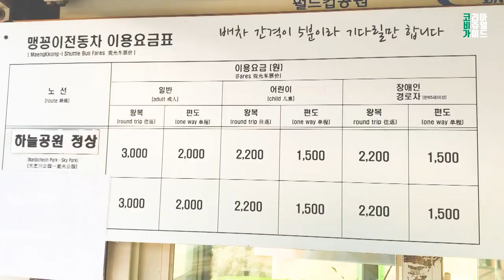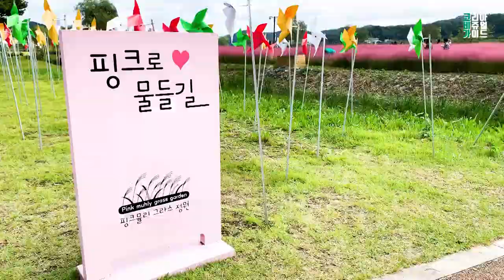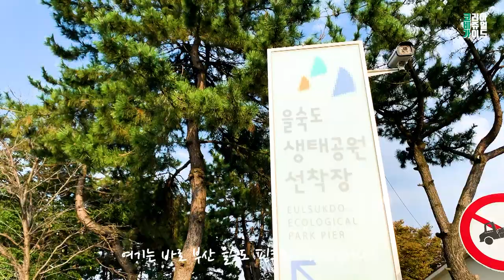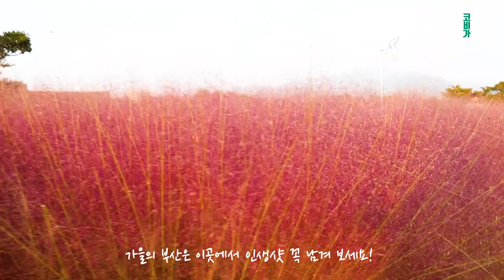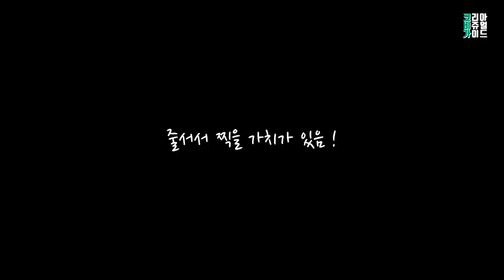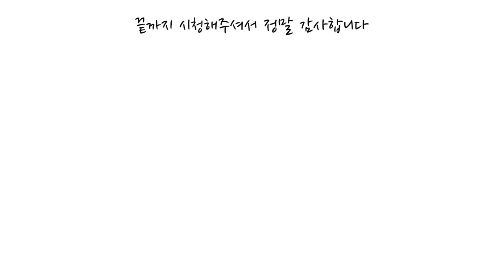핑크뮬리 어디를 좋아할지 몰라 다 가봤어 ㅣ서울ㅣ안동ㅣ부산 [국내여행]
대한민국은 지금 핑크뮬리 열풍 모든 sns가 핑크색인 지금!
코비가도 핑크뮬리를 보러 떠났습니다.

어디를 좋아할지 몰라 다 가본 코비가!
서울 상암 하늘 공원
안동 낙천교
부산 을숙도 까지 !!

당신이 보기에 가장 아름다운 핑크뮬리는 어디 인가요?